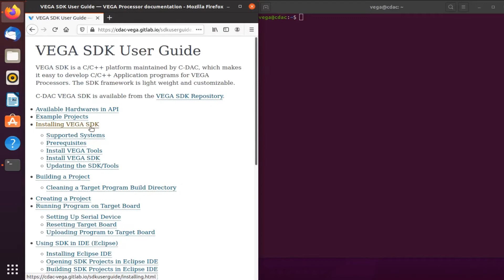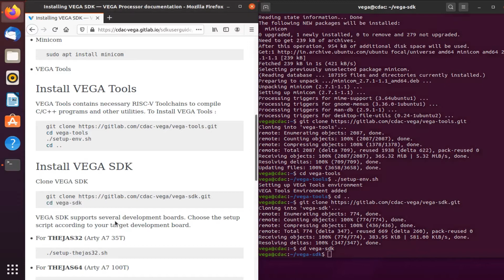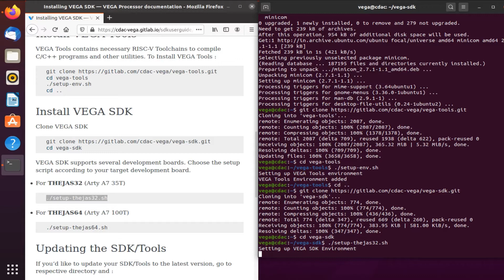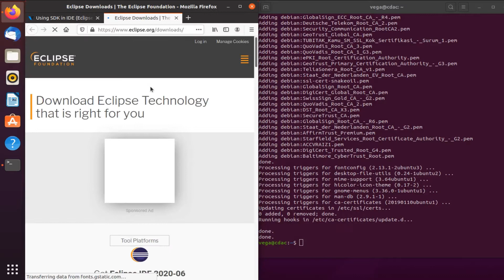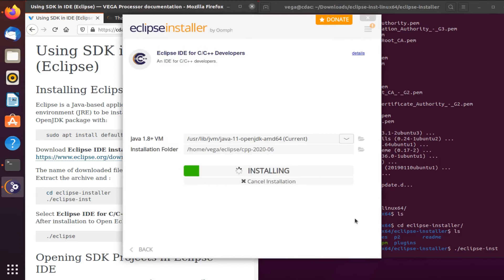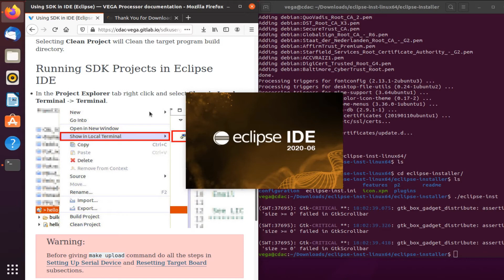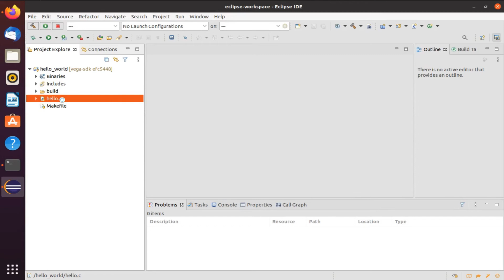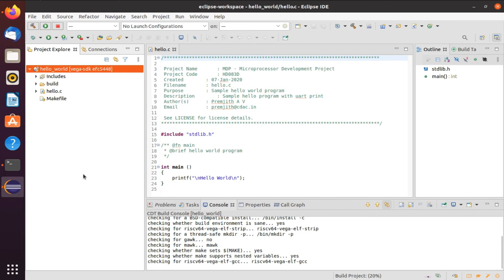Build your first application with C-DAC VEGA Processor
Step by step guide to building and running your first application.